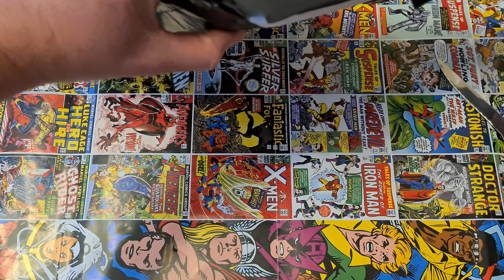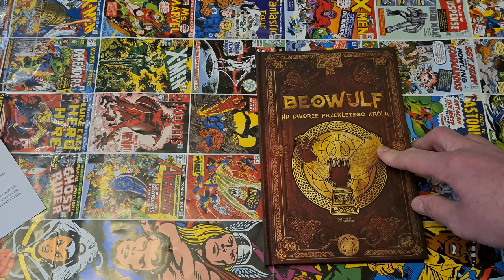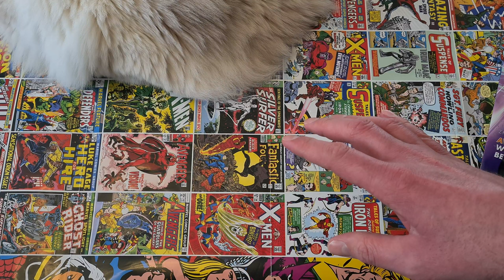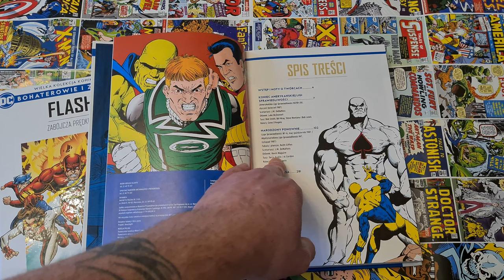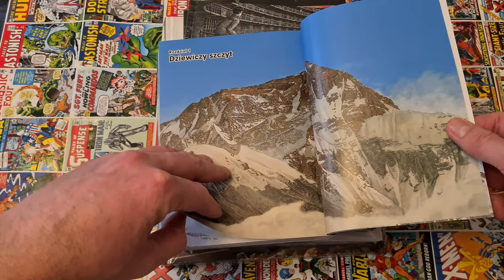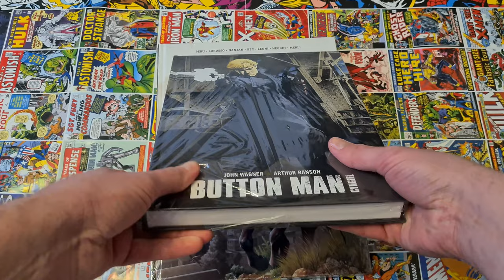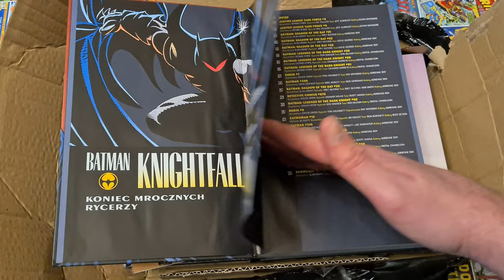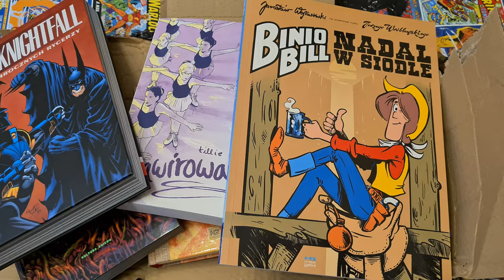Unboxing komiksów, książek i figurek - styczeń 2023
Styczeń niby taki bez większych premier, ale zawsze coś się zebrało do pokazania. Zgodnie z grudniowym postanowieniem są tu komiksy, książki i figurki. Miłego seansu!

A w środku pozycje od:

👉Story House Egmont
👉Hachette
👉Monika Laprus - Wierzejska
👉Studio Lain
👉Mucha Comics
👉Jan Kabaciński
👉De Agostini
👉Hanami
👉Kultura Gniewu
👉Timof Comics.

Zawartość tradycyjnie została podzielona na:

00:00 Wstęp

00:12 Paczka 1 (Exist: Dirt; Paneuropa vs zmory przeszłości; Mitologia Nordycka. Tom 29; Biblioteka przygody. Tom 11)

08:03 Paczka 2 (Marvel Movie Collection. Numer 13 i 14 + bonus)

14:54 Paczka 3 (Bohaterowie i Złoczyńcy. Tom 40 i 41; Mitologia Nordycka. Tom 30; )

22:20 Paczka 4 (Gore Cop. Zeszyt 1)

24:20 Paczka 5 (X-Statix. Tom 1. Sławni i martwi; Szczyt bogów. Tom 1; Poranek ściętych głów. Tom 5; Wypadek na polowaniu. Prawdziwa opowieść o zbrodni i poezji; Świat Mroku. Szkarłatna odwilż; Legendy Zachodu. Wyatt Earp, Billy Kid, Siedzący Byk; Kalendarz kapitański 2023; Button Man (Cyngiel); Biblioteka przygody. Tom 12)

36:46 Paczka 6 (Fungae; Batman Knightfall. Tom 4. Koniec Mrocznych Rycerzy; Silver Surfer. Tom 2; Binio Bill Nadal w siodle; Zdarzenie 1908; Zawirowania)